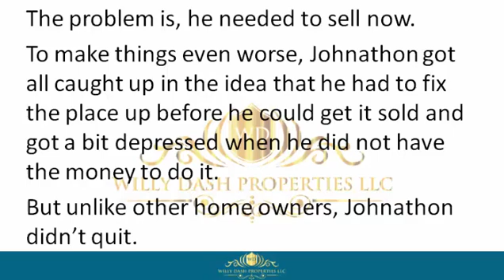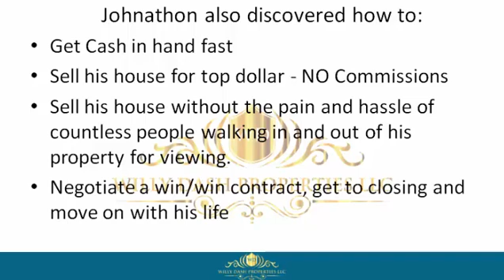how to sell my property in sneads town fl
how to sell my property in sneads town fl If you are looking for how to sell my property in sneads town fl, then watch this video to learn everything you need to know about how to sell my property in sneads town fl